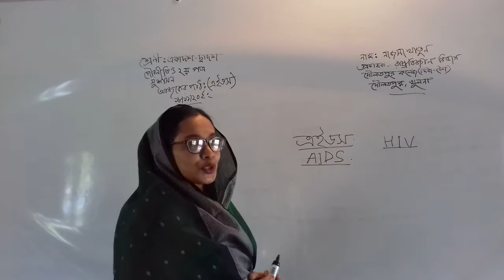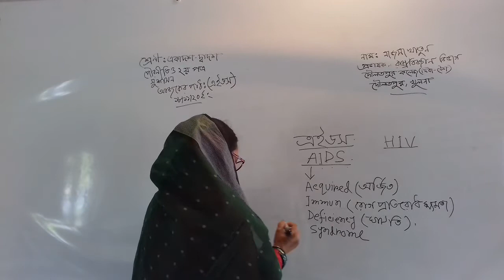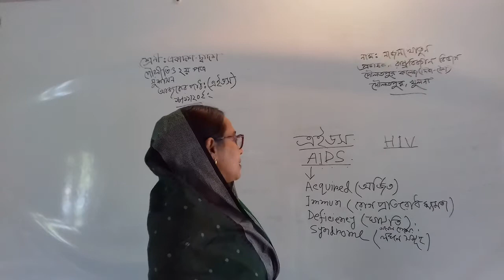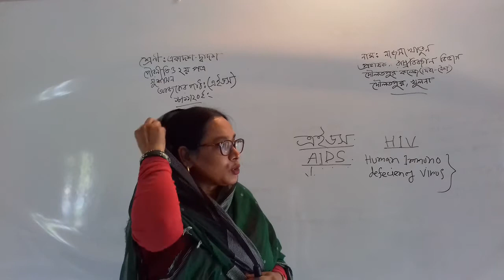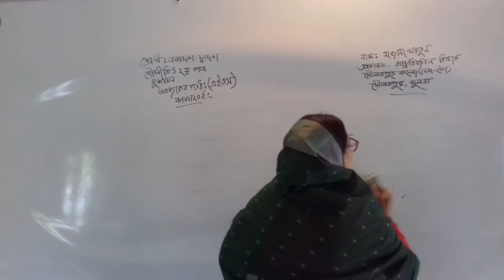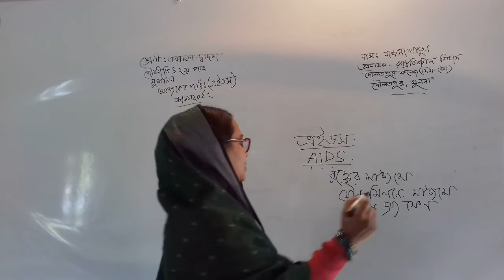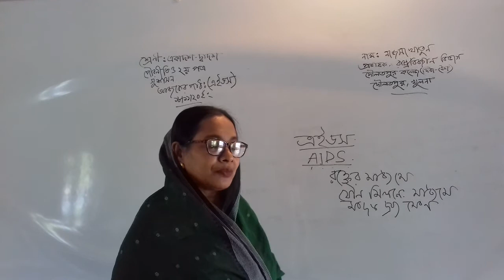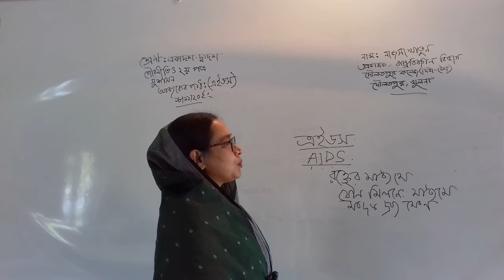December 1, 2020